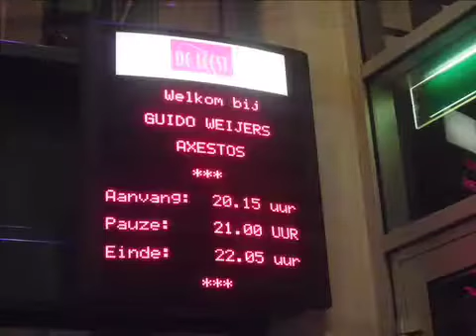Guido Weijers Waalwijk Oudejaars 2009 try out